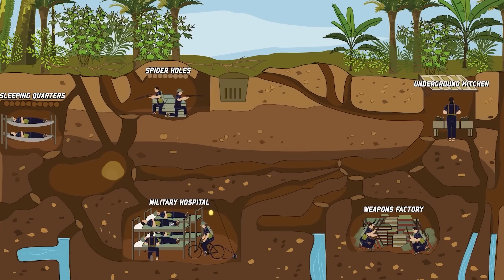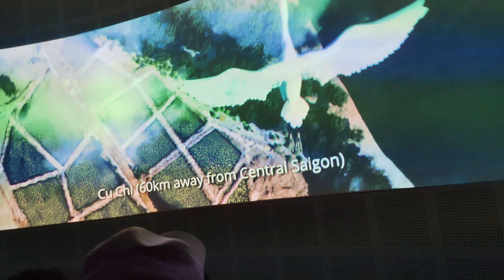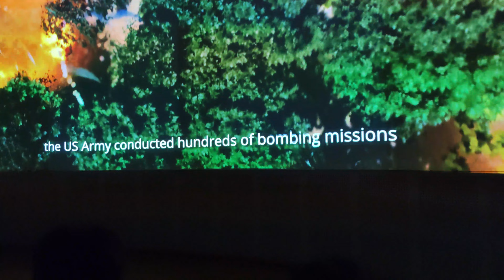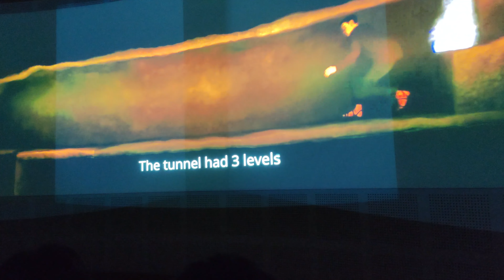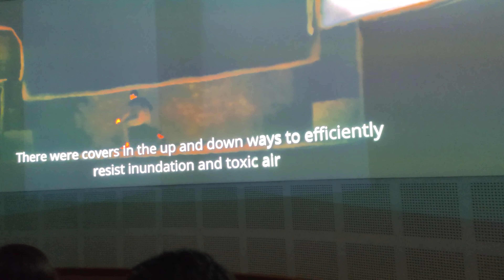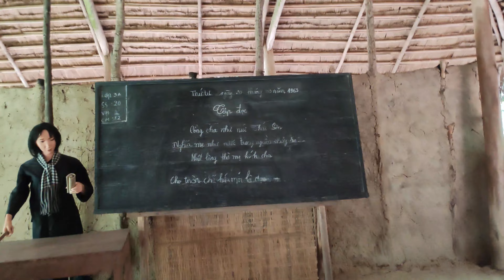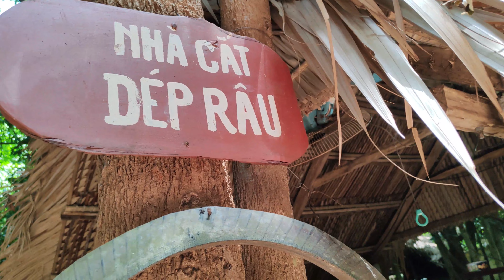Podzemni tuneli! Kakav je bio rat u Vijetnamu? Bio sam da vi ne biste morali(Mnogo dobro u Za pt.11)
Moj najdrazi vlog! Srbija do Vijetnama, Zajecar do Kulpina!